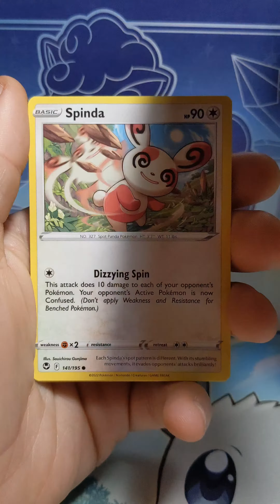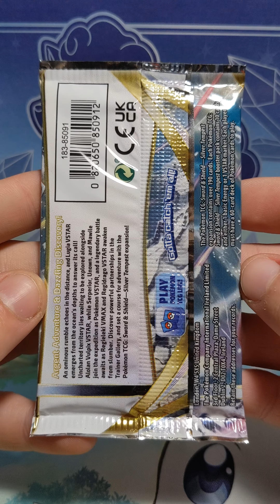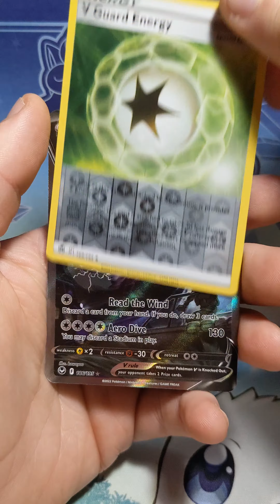THE HUNT FOR THIS AMAZING POKEMON CARDS!